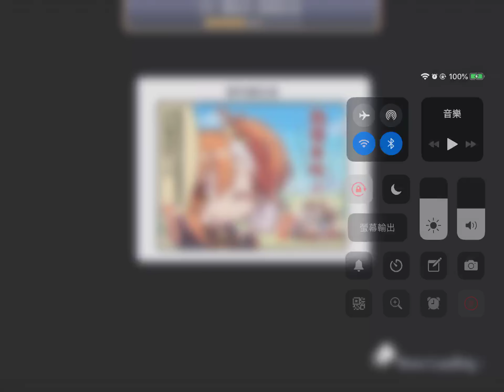公主連結 VERYHARD 無限定半auto一回殺 縮後隊 奧拉姆 暮光破壞者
明天再傳限定隊,那個可以fullauto
只需要開關auto，不直接手動點就可以防止誤操作吃小招
基本上只有20秒那兒要關一下，待薔薇陣起手式出了後才開auto，這種操作會等到當前招式出完才會出UB
最後3秒那招UB其實可以不關auto(你看我根本沒出)，反正夠傷害，完美主義也可以手動啦
可口蘿5星R10滿 泳可口蘿5星R10滿 深月5星R11滿 爆弓5星R11滿 病弓5星R11滿
泳可口蘿
泳可口蘿4星也可以，亞里沙有4星R11的話可以換泳可口蘿,但不能auto
深 爆 病不足5星R11滿的話就要靠賽